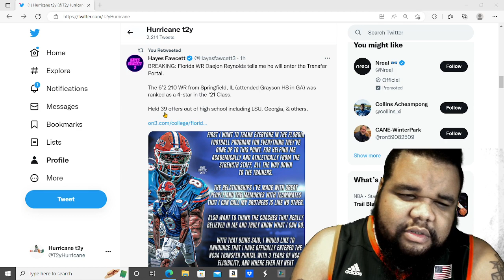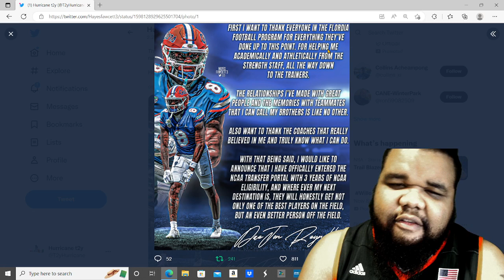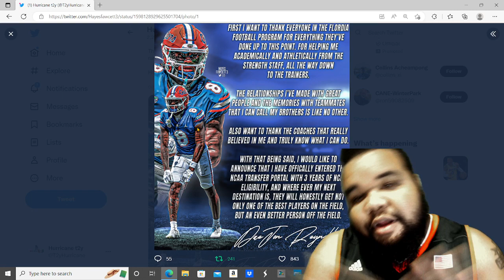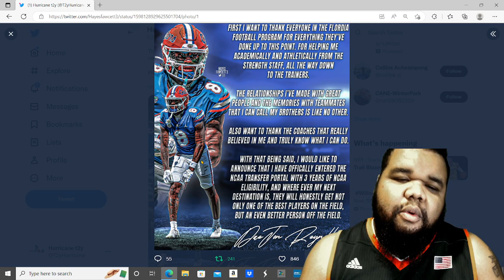florida gators WR hit the transfer portal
wide receiver Daejon Reynolds enters the ncaa tranfer portal